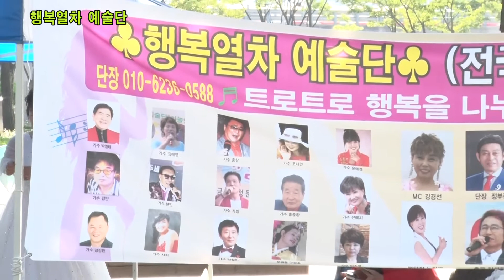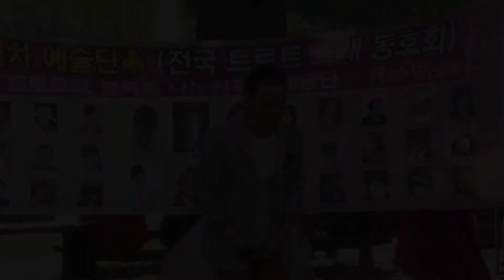가수 가양 "추억의 용두산 " - 행복열차예술단 - 남한산성 비둘기광장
행복열차예술단
2017년9월8일  남한산성 비둘기광장